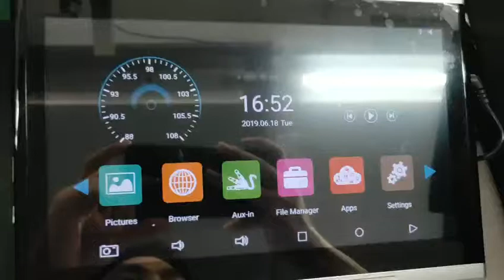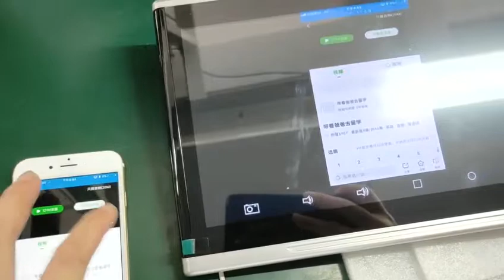013 - How to phone mirror?